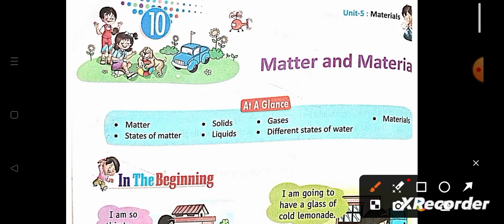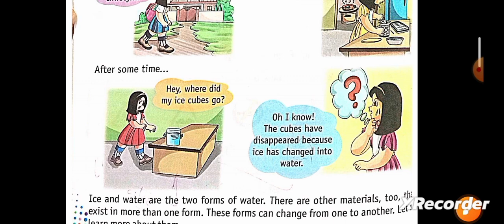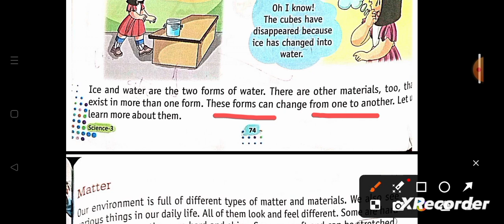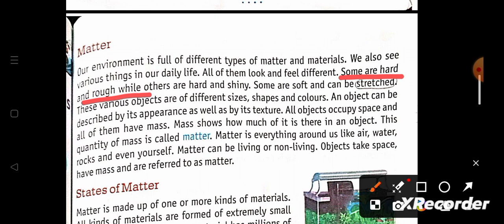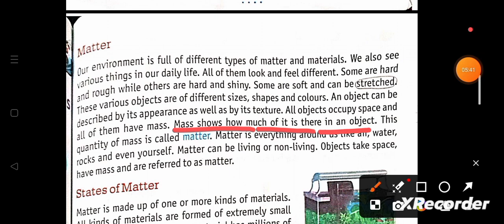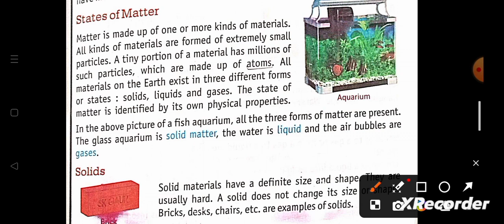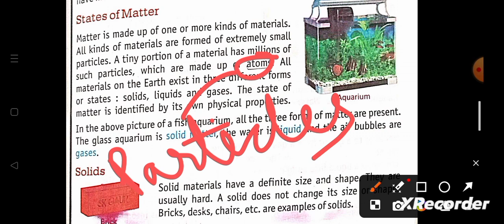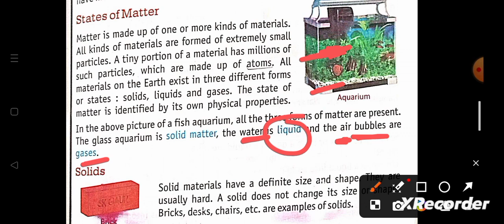class3 science 20/11/2024